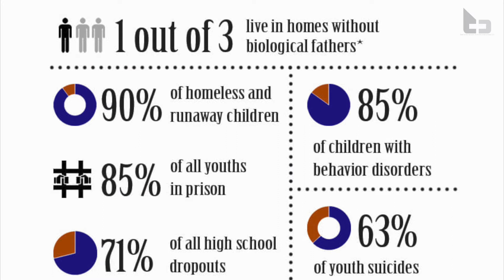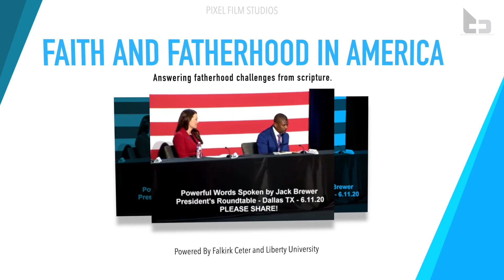America’s Fatherhood Crisis The Bible Museum